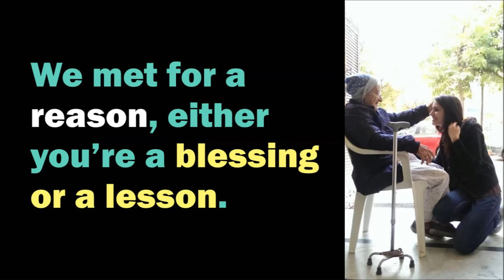KOYAL RANA WINS THE TITLE : MISS INDIA WORLD 2014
Femina Miss India 2014 winners are Koyal Rana

Koyal Rana Video
Koyal Rana Miss India 2014
Fact Universal Teen Pageant 2009.short showreel -a run through all episodes
MTV Scooty Teen Diva India 2008
YAMAHA KOYAL RANA LENDS SUPPORT TO AROH FOUNDATION FOR WOMEN EMPOWERMENT
Angelopedia Top 10 Favorites for Miss India World 2014- - Koyal Rana (Miss Delhi 2014)
Fact Universal Teen Pageant 09. Full Ep-1
Miss India 2014, finalist Koyal Rana
Koyal Rana won Miss india world 2014
Delhi Beauty Koyal Rana Wins Femina Miss India Title
NEWS9: Miss India 2014 Part 1
fbb Femina Miss India Delhi 2014
Ponds Femina Miss India 2013 720p 24th March 2013 Video Watch Online
Femina Miss India 1994 - Crowning Moment
Ponds Femina Miss India 2013 Crowning Moment
Pond's Femina Miss India 2013 - Episode 1
Femina Miss India 2014_Koyal Rana Crowning Moment
Compete at Miss Diva 2014/2015, FBB Femina Miss India 2014/2015
Femina Miss India Koyal Rana Targets Miss World Title
Win Ponds Femina Miss India 2014, Indian Diva 2014